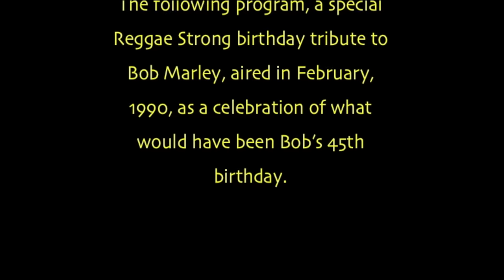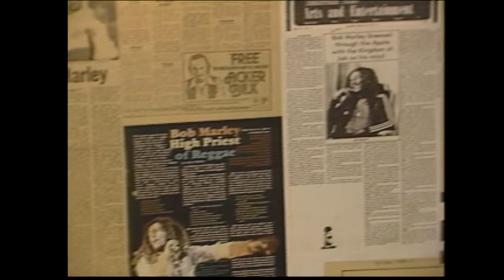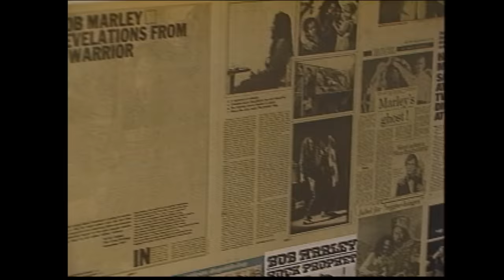Reggae Strong—Bob Marley Tribute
We created this tribute to celebrate Bob Marley's birthday in 1990. It includes interviews with some of the people who knew him best—Bunny Wailer, Neville Garrick, Marcia Griffiths, Ziggy Marley, Judy Mowatt, Rodger Steffens and Timothy White, as well as from 3 African musicians who never met him but were inspired by him—Alpha Blondy, Thomas Mapfumo and Majek Fashek. Also featured here is a look inside the Bob Marley Museum at 56 Hope Road in KIngston during the celebration at the museum that year. Neville Garrick's remembrance of Bob's trip to Zimbabwe and his performance at the Independence festivities in Zimbabwe in 1980 is especially riveting.

Special thanks to Island Records for the documentary footage of Bob Marley and the Wailers.

RIP and love, Robert Nesta Marley.